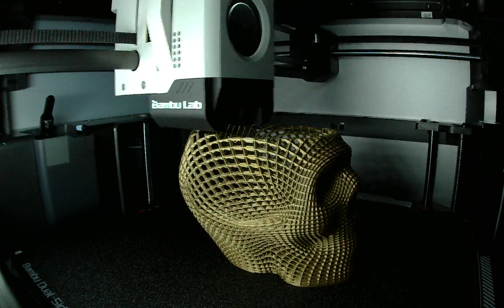Bronze skull pen holder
Third attempt (finally successful) at printing the correct size skull